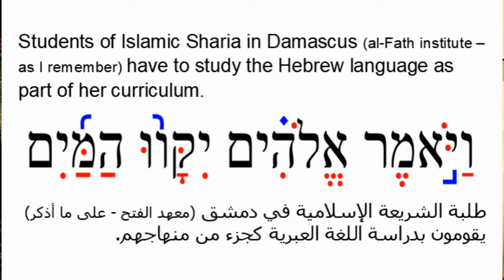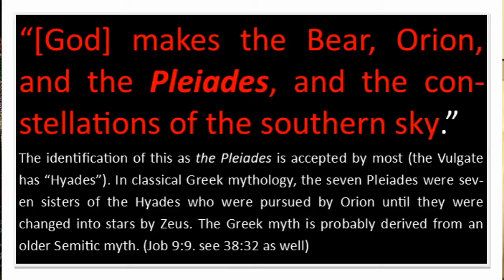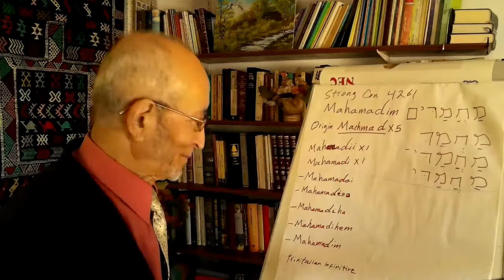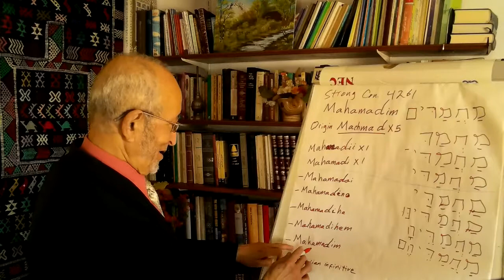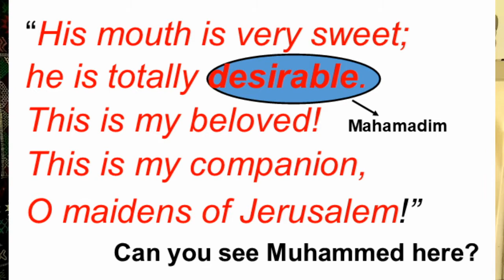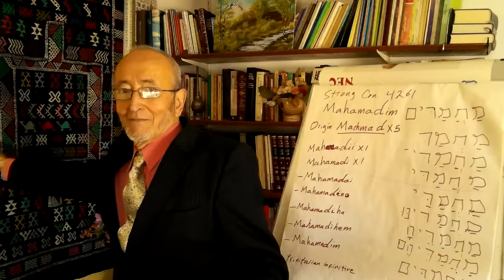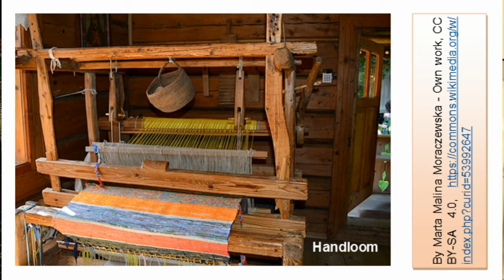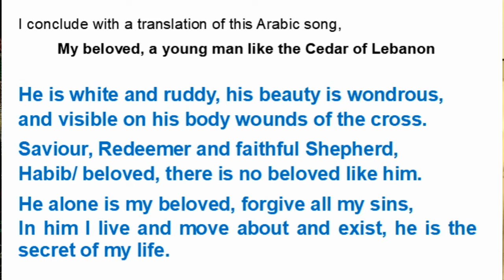Song of Songs - Mahamadim is not Muhammed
Since Muslims insist on having their prophet, Muhammed, mentioned in the Bible by name in one and only place- Song of Songs 5:16. This is my second attempt to help them further- alas, ironically, it turns out not be what they expect. We discovered in the last episode that the Hebrew word ‘Mahmad’ and its derivatives has nothing to do with the Prophet of Islam, nevertheless, I will continue, lest one comes out with a more brilliant idea as to why some made the impossible to squeeze the man where he does not belong!

Dr Zakir Naik, a student of the hate preacher Ahmed Deedat; banned from many Arab, Islamic and Western countries for his hate speech and alleged involvement with terrorism.
This video a continuation to deal with one of Naik's lectures dealing with a book from the Old Testament- Song of Songs. He twists the neck of the biblical texts- asserting that Muhammed, the prophet of Islam, mentioned by name; an insult to Jews and Christians alike.
This is an educational attempt to bring varied components together, touching on recent affairs, Judaism, Christianity and Islam. Produced by AM Daniel, MENA and European from Ex-Muslim foreground.
I write every episode in the spirit of prayer and consideration. My prime mission is to encourage Christians gain better understanding; ‘edification awareness and apologetic’, not ashamed of exalting the Living, Loving and Regenerating Triune God, regarding the Holy Scriptures. Having a multi-ethnicity and multi-religiosity background, make delving into Quran and Islam next to nature. Besides, as an Arabic speaking Christian, my faith is constantly under attacks. Hence, I sense the necessity to consider some apologetic and to question the aggressors’ faith and tradition.
Thumbnail image: The Shunamite relating the Glories of King Solomon to her Maidens (Walker Art Gallery Liverpool) PD
“Every word has an ear. Perhaps your ear is not for my words. So, do not accuse me of ambiguity.”
Vineyard by the trail - Mikhail Naimy